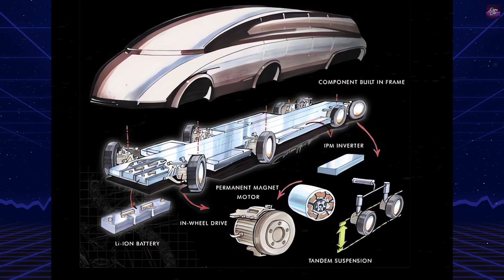KAZ & Hiroshi Shimizu: One Man's Quest to Reinvent the Wheel... Eight Times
Discover the KAZ (Keio Advanced Zero-emission vehicle), a revolutionary 8-wheeled electric concept car from Japan. With 590 horsepower from 8 electric motors, a top speed of 311 km/h, and a 300 km range, the KAZ pushes the boundaries of EV technology. Learn about its unique design, impressive performance, and the visionary mind behind this $4 million project. Explore the future of zero-emission transportation in this comprehensive look at one of the most innovative electric vehicles ever created.

00:00 - Intro Retro Car
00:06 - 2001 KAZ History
02:42 - Outro Retro Car

✔️ Radiant (RXD) Address: 1PrHgo2Ps2py13AWeBbHUPETaJxirKBqh4
✔️ Nexa (NEXA) Address: nexa:nqtsq5g59rdnu57lx3c6lpu65msqmdsp58yzu2x06ald7l3u
✔️ Clore (CLORE) Address: AHRbQopUi6yGfZGy6VMEcqTg4Fn5uMdNAf